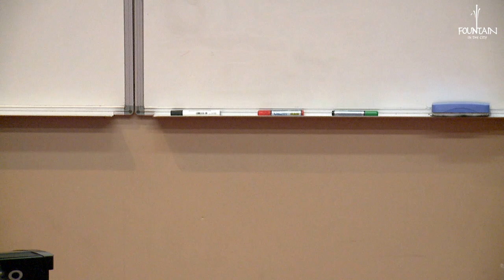Go Light Your World by Chloe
Chloe Elisafan sang "Go Light Your World" originally sang by Chris Rice.